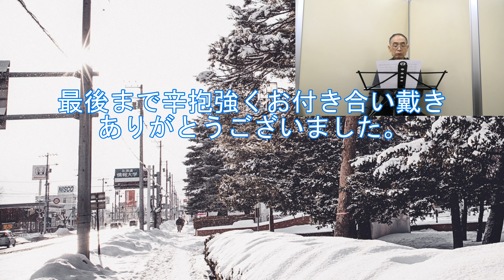雪國【吉 幾三】デジタルサックス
「雪國」をデジタルサックスで吹いてみました。